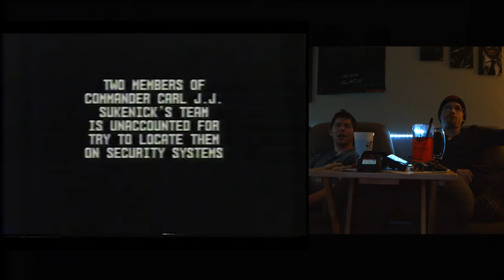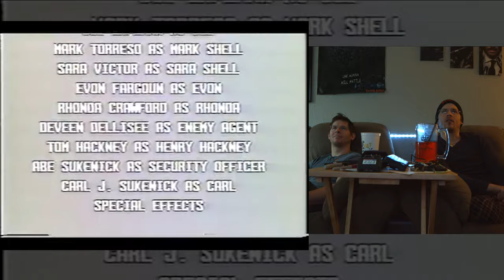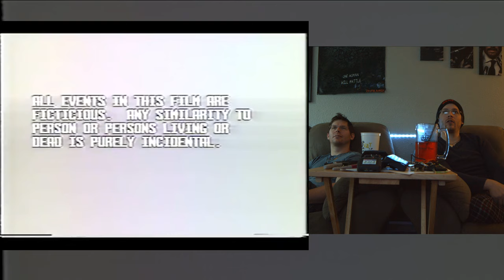Alien Beasts is the Worst Alien Movie of all Time | REALLY BAD MOVIES REACTS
WORST Alien Movie EVER